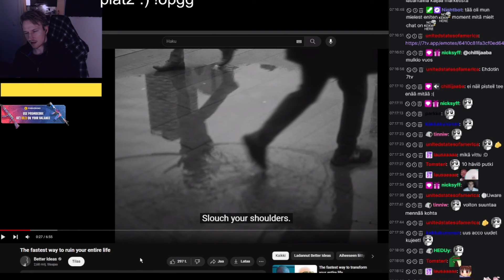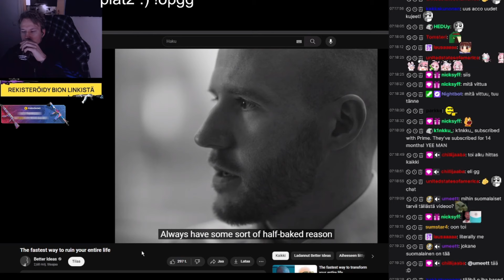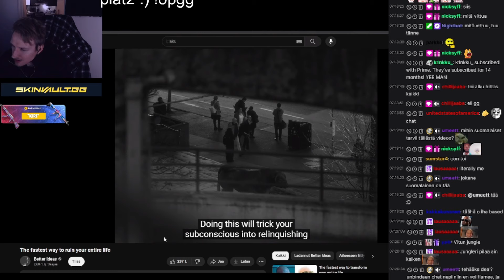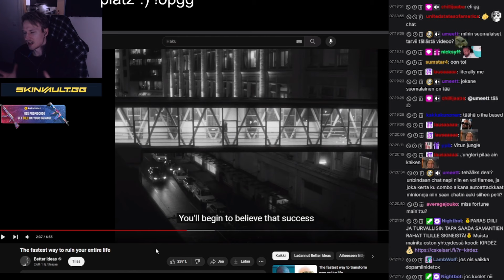Nopein tapa pilata koko elämäsi